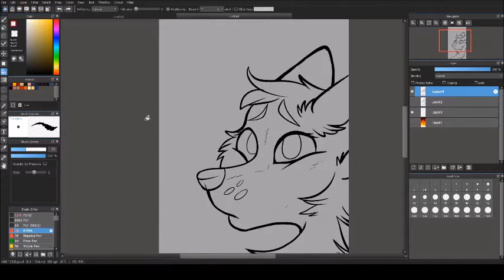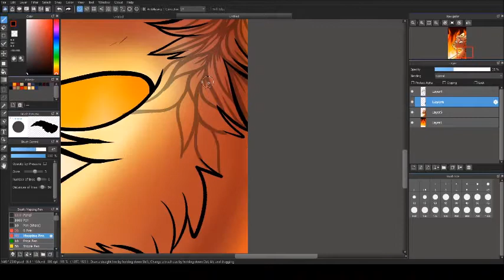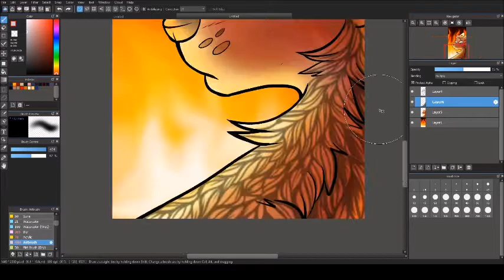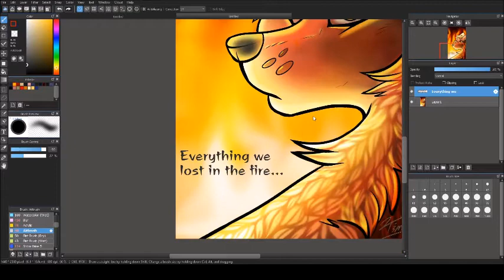Things we lost in the fire [SPEEDPAINT]